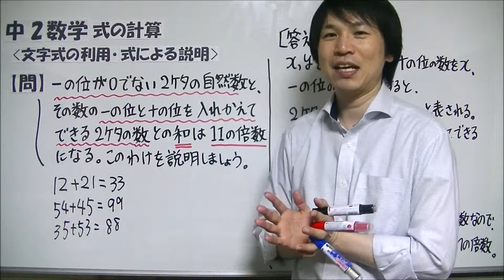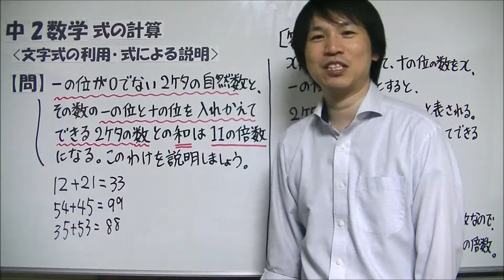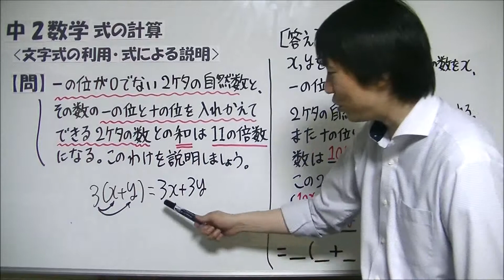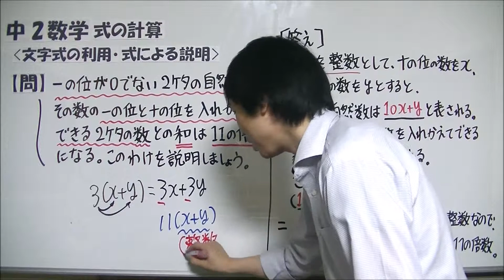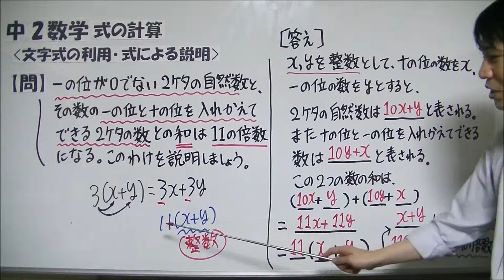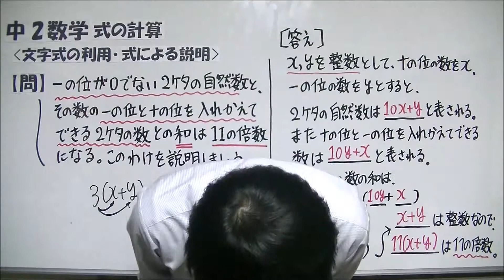中2数学【式の計算】「文字式の利用・式による説明」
中2数学の問題についての解説動画をまとめた再生リストを作成しているので、コチラからご覧下さい⇒

たけのこ塾のサイトでも「文字式の利用・式による説明」の解説記事をアップしていますので、ぜひご覧下さい

この動画では、中2数学で学習する「式の計算」についての問題の解説動画をお送りいたします。
今回は「文字式の利用・式による説明」についての問題を取り上げました。

今回の問題を解くポイントは3つあります。
①すべての数を数え上げるのは無理なので「文字」を使って説明する
②2ケタの数を2つの文字を使って表す
 (例)10の位の数をx、1の位の数をyとすると、"10x＋y"と表すことができる
③ある数□の倍数は、"□×(整数)"と表すことができる
 (例)11の倍数なら、"11×(整数)"と表せる

問題の解き方については動画内で詳しく解説していますので、ぜひご覧下さい。
今後も中学数学の問題の解説動画を投稿していく予定です。よろしくお願いします。